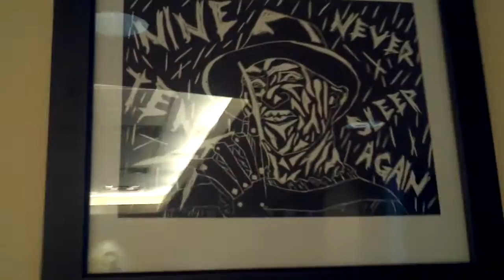Art Exposition 3, El Paso, TX 2015